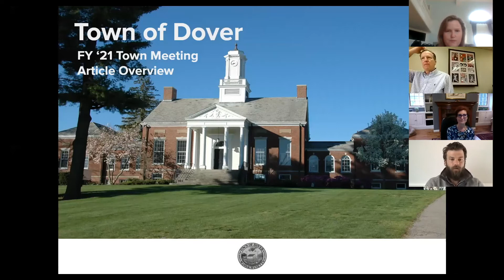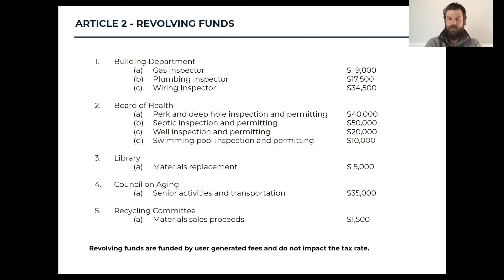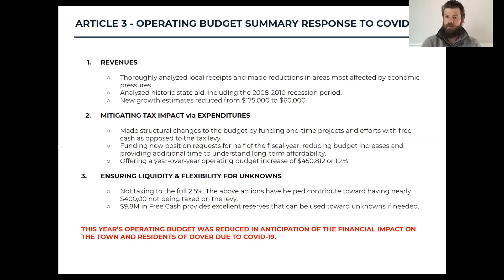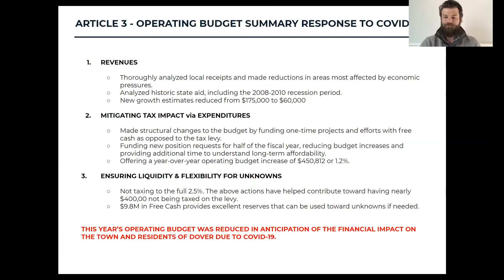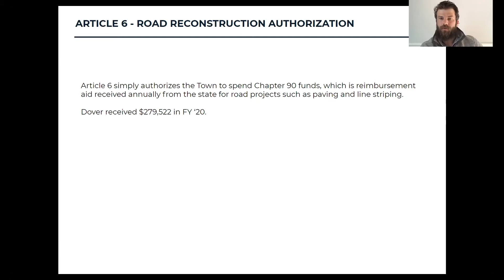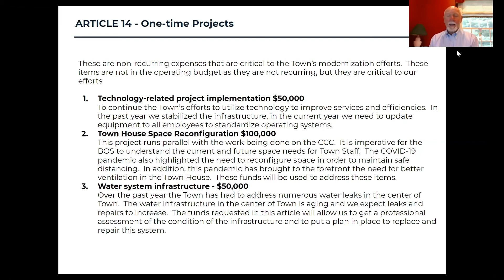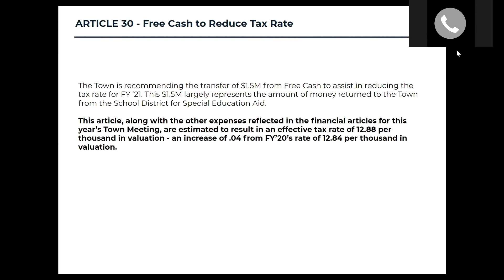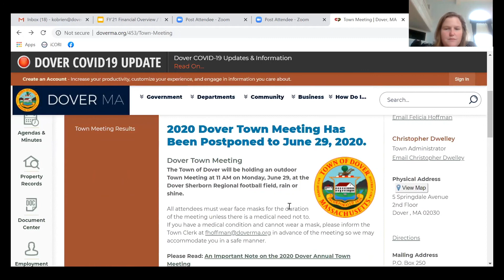Dover Town Meeting Information Session of 6/10/2020